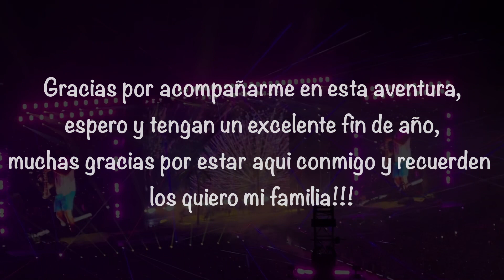Polemico 😰 pero gran concierto Bad Bunny 🐰/ el estadio azteca fue una locura 2022 🔥🔥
Hey que tal amigos les traigo un video diferente a lo que estamos acostumbrados, espero sea de su agrado y si es así díganme si les gustaría en algunas veces unos blogs de este tipo